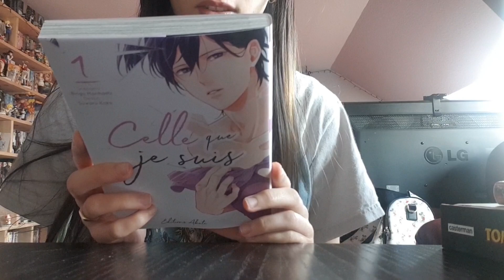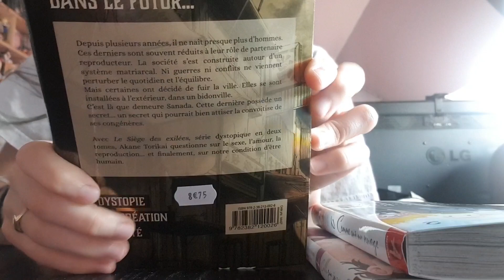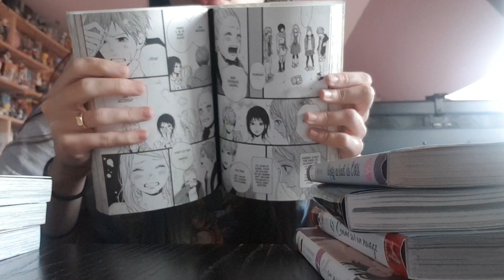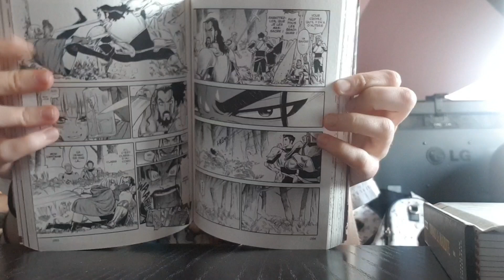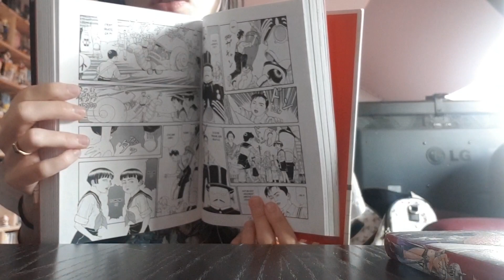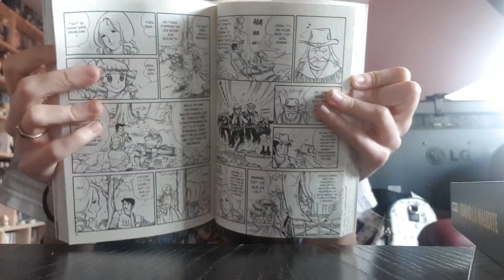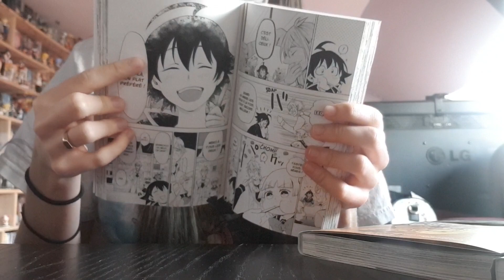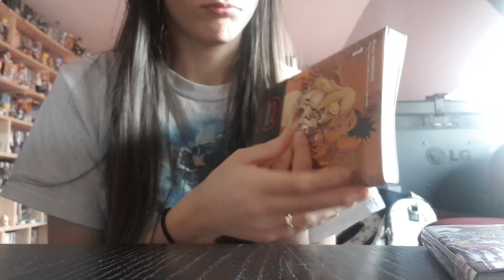ACHATS MANGAS - février 2021 (dernière partie)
Salut tout le monde, vous allez bien ? 🌸
voici la dernière partie de ma présentation d'achats de ce mois de février 2021 ! 📚
J'espère que ça va vous plaire !